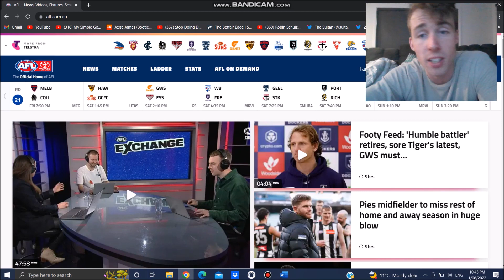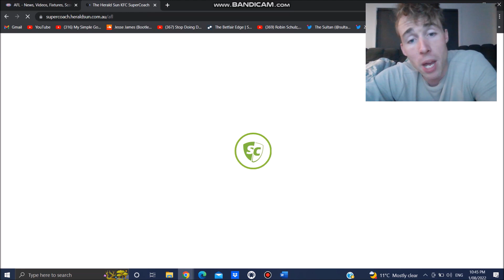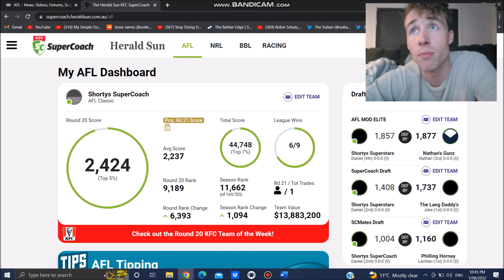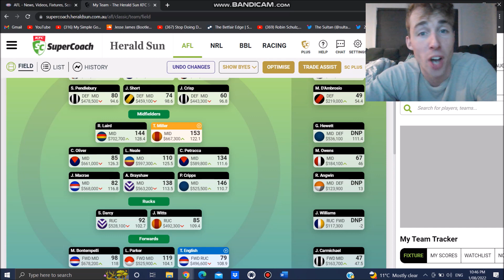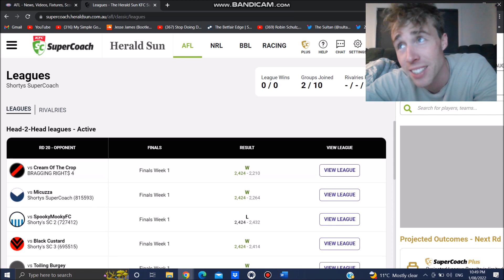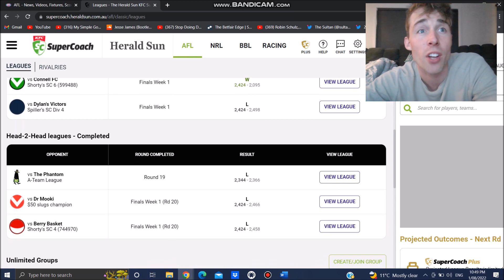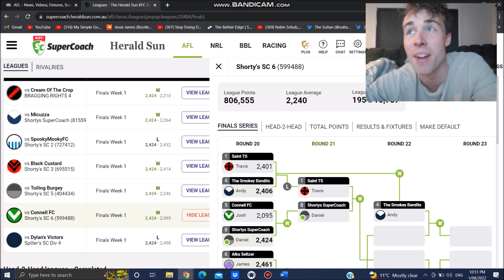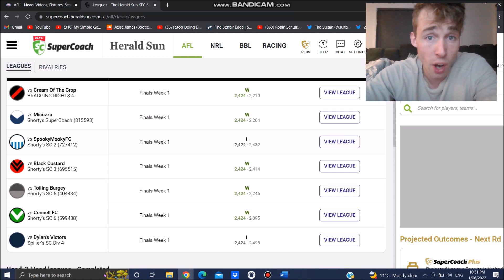My Draft Hopes Broken, Just Like My Laptop Screen (Again) | Shorty's Presser | SuperCoach 2022